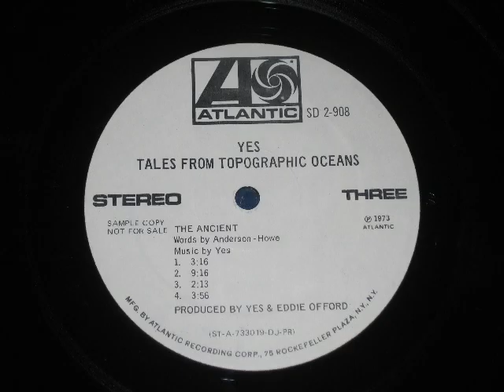YES - The Ancient (special "Leaves Of Green" edit) [The Daily Vinyl music video #38]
The Daily Vinyl video #38: "The Ancient" (special edit) by YES. The section is often referred to as "Leaves Of Green"

Using a rare DJ pressing of YES's 1973 controversial double album "Tales From Topographic Ocean," I created this VINYL edit.  This could have been used as the "single edit" if they had done such a thing to this nearly 19-minute song. This is from "Part 4" of "The Ancient (Giants Under The Sun)" which consumes the entire 3rd side (as does each of the four songs on this release.)

The video was filmed in East Tennessee out in the woods of Fairfield Glade. The turntable was mostly covered, but as you can see, snow did occasionally drift in. I was on a "spiritual retreat" and of course, I brought my turntable. I hope you enjoy it.  5-star ratings are always appreciated.

And if you dig what I'm doing, please comment